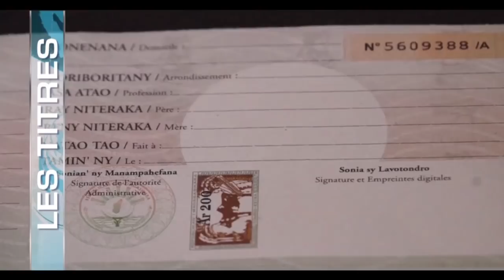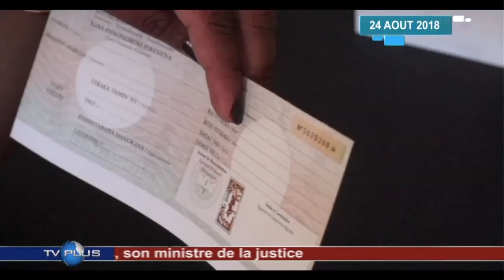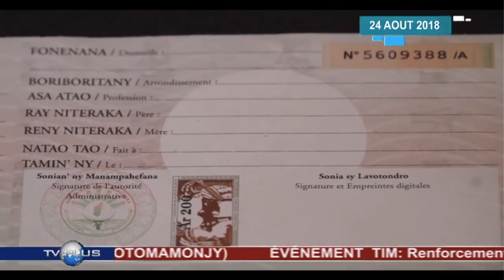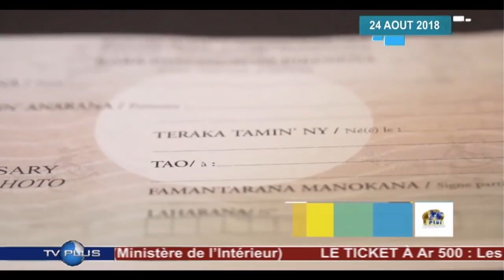JOURNAL DU 24 AOUT 2018 BY TV PLUS MADAGASCAR